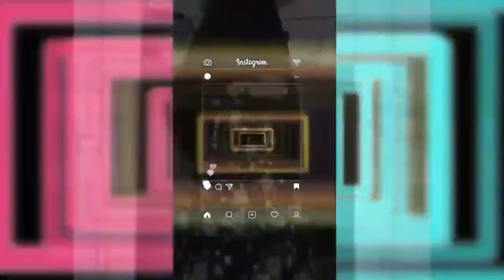🔴 Model Baju Setelan Dan Gamis Terbaru 2021 Kekinian Modern